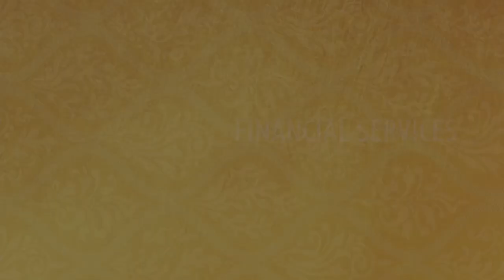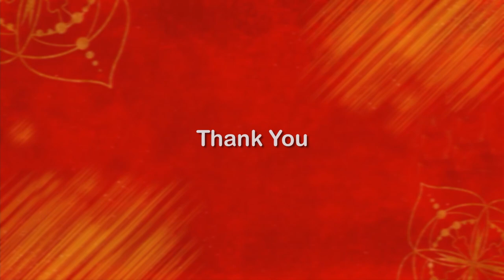ANAHITHA APOORVA at THE MUSIC ACADEMY MADRAS 2021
Anahita & Apoorva (Vocal)
 V.Deepika (Violin)
 Kishore Ramesh (Mridangam)
Recorded as part of the 95th Annual Conference & Concerts ( Digital) 2021